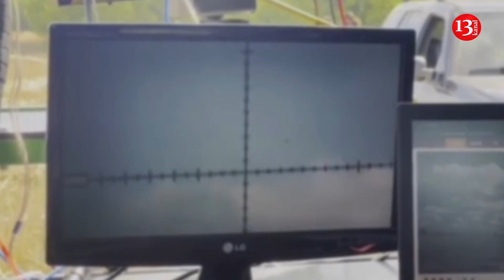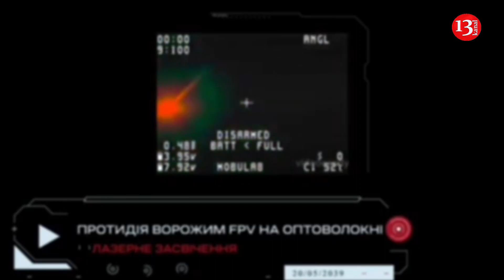Ukraine showed laser weapon Trident for first time, it shoots down aircraft at distance up to 5 km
Ukraine first showed the newest laser weapon "Trident"

The laser weapon "Trident" was presented for the first time in Ukraine. The installation is capable of destroying drones and aircraft at a distance of up to 5000 meters.

This was reported by media with reference to a video of the tests, which was published by the commander of the Unmanned Systems Forces, Vadim Sukharevsky.

The video was released during the conference "European Defense Industry: Prospects for Cooperation with the Ukrainian Defense Industry."

It is stated that the Ukrainian laser can destroy: strike drones, aerial bombs, cruise and ballistic missiles at a distance of up to 3000 m, elicopters, airplanes and reconnaissance drones - at a distance of up to 5000 m.

In addition, it turns out that the laser can be used to blind drones, cruise missiles, helicopters and aircraft at a distance of up to 10,000 m. The tests also demonstrated work on a ground target and the use of a laser to blind the camera of a fiber optic FPV drone.

Judging by the published video, although the laser complex is equipped with an optical-electronic station, targeting is carried out manually using a joystick, and not in automatic mode. However, it seems that the complex is still at the stage of a functional prototype, so this function will probably be added later. Let us recall that in December last year, Sukharevsky said that Ukraine has a laser weapon called "Trident". Then he emphasized that it allows shooting down aircraft at a distance of more than 2 kilometers.

Later, the Ukrainian Armed Forces reported on the testing of a new laser weapon . It was noteworthy that this installation can melt metal. The Commander of the Unmanned Systems Forces said that Ukraine will soon have the ability to shoot down Russian Shahed-type attack drones using laser technology.

The weapon in question is called "Trident", which Ukrainian developers created in just a few months. According to Sukharevsky, this development is already successfully undergoing tests and can burn through metal and shoot down aircraft . "I am supporting this project so that we can effectively shoot down Shaheds, enemy reconnaissance drones, and ensure the defense of strategic facilities and our population centers using technological solutions. We are giving the manufacturers and the military the vector to fantasize on all these topics," he said.